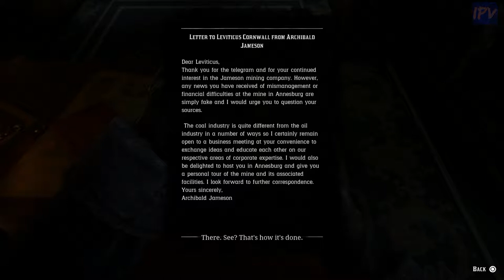Red Dead Redemption 2 - Horseshoe Overlook - Part 5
The Van Der Linde gang finds a new home... for now.